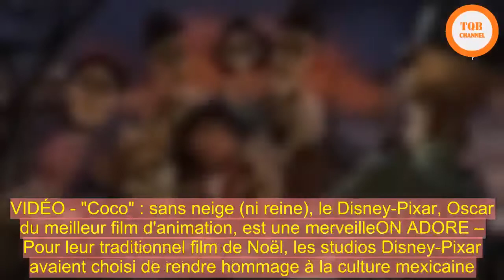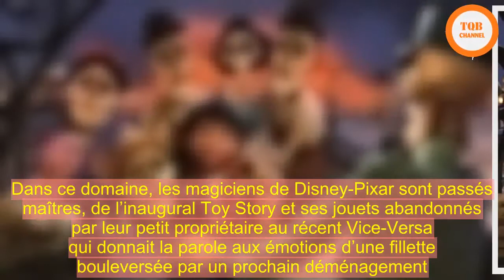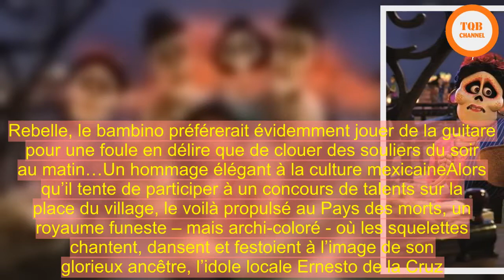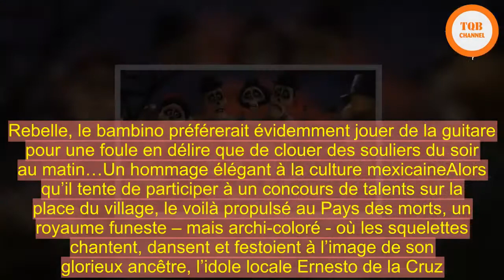[Chock] | VIDÉO - "Coco" : sans neige (ni reine), le Disney-Pixar, Oscar du meilleur film d'animatio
VIDÉO - "Coco" : sans neige (ni reine), le Disney-Pixar, Oscar du meilleur film d'animation, est une merveilleON ADORE – Pour leur traditionnel film de Noël, les studios Disney-Pixar avaient choisi de rendre hommage à la culture mexicaine. Au menu de "Coco" : une malédiction familiale, un apprenti mariachi et des squelettes qui chantent. Et c'est magique, au point d'obtenir ce dimanche l'Oscar du meilleur film d'animation.Articlé publié pour la première fois le 29 novembre 2017. Nous le republions après que "Coco" a obtenu l'Oscar du meilleur film d'animation le dimanche 4 mars.  Le secret d’un bon film d’animation ? Ne jamais prendre les petits pour des imbéciles. Et ne pas oublier que tous les grands (oui oui, tous) ont conservé leur âme d’enfant, même lorsqu’elle est dissimulée sous une épaisse couche de cynisme. Dans ce domaine, les magiciens de Disney-Pixar sont passés maîtres, de l’inaugural Toy Story et ses jouets abandonnés par leur petit propriétaire au récent Vice-Versa qui donnait la parole aux émotions d’une fillette bouleversée par un prochain déménagement.   Manier des thématiques fortes, tout en distillant une magie visuelle de tous les instants, c’est le défi qu’ils relèvent une nouvelle fois avec le Coco de Lee Unkrich, un vétéran de l'usine à rêves d'Emeryville. Miguel, son héros, est un petit garçon mexicain dont les parents ont mystérieusement banni la musique de leur quotidien pour se consacrer à la fabrique de chaussures. Rebelle, le bambino préférerait évidemment jouer de la guitare pour une foule en délire que de clouer des souliers du soir au matin…Un hommage élégant à la culture mexicaineAlors qu’il tente de participer à un concours de talents sur la place du village, le voilà propulsé au Pays des morts, un royaume funeste – mais archi-coloré - où les squelettes chantent, dansent et festoient à l’image de son glorieux ancêtre, l’idole locale Ernesto de la Cruz. C’est le début d’un voyage initiatique qui va permettre à Miguel d’assumer son héritage familial "compliqué". Et d’embrasser son destin, forcément glorieux.  En prenant pour cadre la célèbre Fête des morts, au Mexique, Coco embrasse avec élégance et intelligence la culture latino pour aborder des thématiques universelles comme le deuil, la transmission des valeurs familiales et le respect des aînés. Malin, le film est aussi incroyablement divertissant, l’exploration du Pays des morts permettant aux animateurs de Disney-Pixar de déployer des trésors d’inventivité.Mention spéciale à l’apparition surréaliste d’une Frida Kahlo d’outre-tombe à croquer, reconvertie directrice artistique de luxe de l’au-delà. Mais aussi à la bande originale du maestro Michael Giacchino qui mélange salsa, flamenco et pop music sans fausse note, même si on peut regretter l’absence d’un tube à la "Libérée, Délivrée", composante indispensable d’un grand film de Noël. Ou peut-être pas, en fait…Jérôme VermelinMis à jour : Créé :